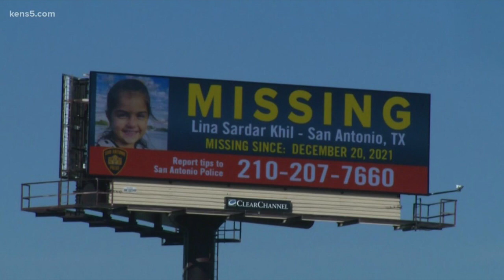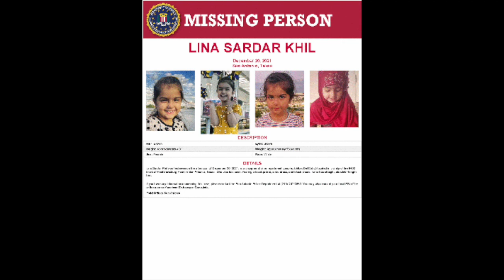Lina Sardar Khil Missing From San Antonio, Texas